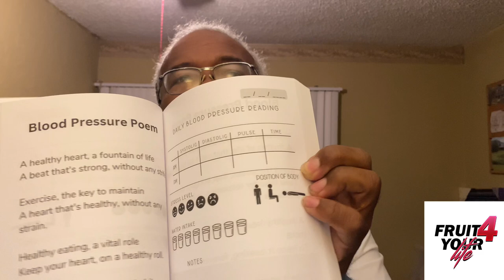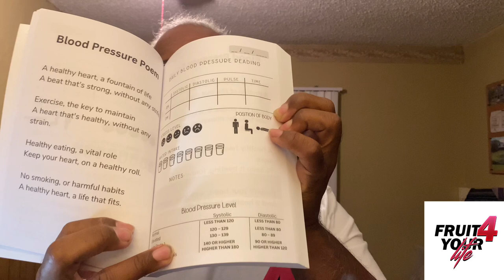"Fruitarian Weight Loss Transformation: How I Lost 57lbs Naturally | Fruit-Base Diet Success Story!"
"🍏 Fruitarian Weight Loss Transformation: How I Lost 57lbs Naturally in Just 90 Days! 🌱

Are you ready to be inspired by an incredible weight loss journey? Join me as I share my personal experience of shedding a remarkable 57lbs by embracing a fruit-based diet and consuming raw produce exclusively.

In this captivating video, I'll reveal the secrets behind my successful weight loss transformation and the positive impact it had on my overall well-being. Discover the power of nature's bounty as I discuss the benefits of a fruitarian lifestyle, from improved digestion and increased energy levels to glowing skin and mental clarity.

Follow me on a visual tour through my daily routine, where I'll showcase the variety of delicious fruits and raw produce that fueled my body and accelerated my weight loss. Learn about the key nutritional components present in fruits, such as fiber, vitamins, and antioxidants, which contributed to my success in shedding pounds.

I'll also address common concerns and misconceptions about a fruitarian diet, providing valuable insights and practical tips to help you embark on your own weight loss journey. From grocery shopping and meal planning to overcoming challenges and staying motivated, I've got you covered!

Prepare to be inspired by jaw-dropping before-and-after photos that document my incredible progress. Witness the transformation firsthand and gain the confidence to make positive changes in your own life.

Join the fruitarian revolution and unlock your body's true potential. Don't miss out on this eye-opening video that will empower you to embrace a natural and sustainable approach to weight loss.

Let's embark on this life-changing adventure together and discover the incredible power of fruits for weight loss and overall well-being!